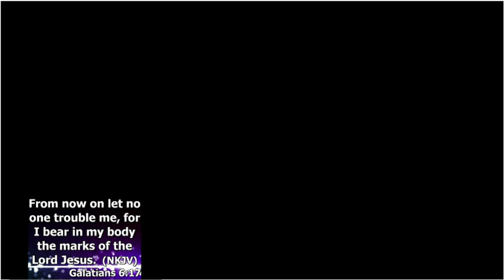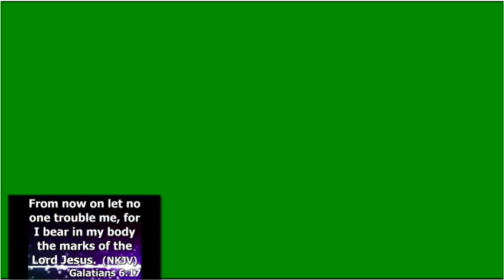Victory Month Day 8 - Morning Service